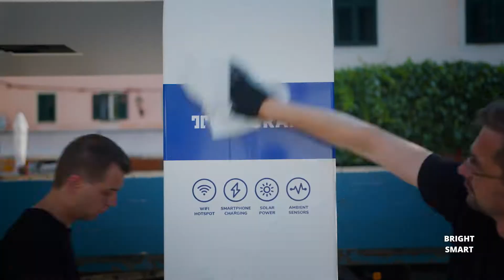Bright Smart Future by Tungsram